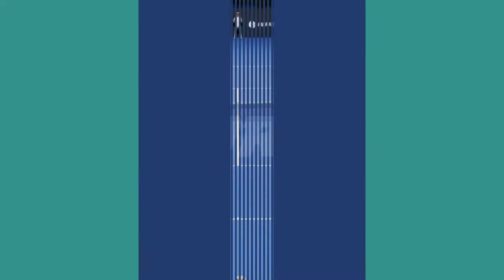AO TENNIS 2 ►TERZO TURNO TORNEO SYDNEY CHAMPIONSHIP ►FORZA MATTEO, CONQUISTA I QUARTI !!